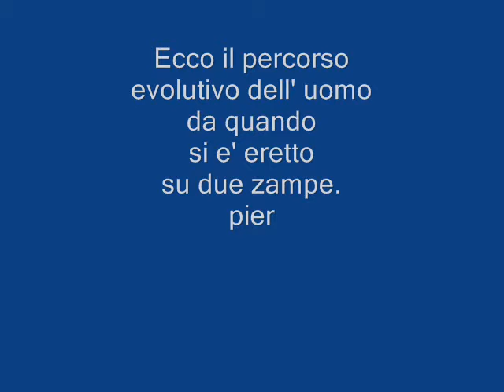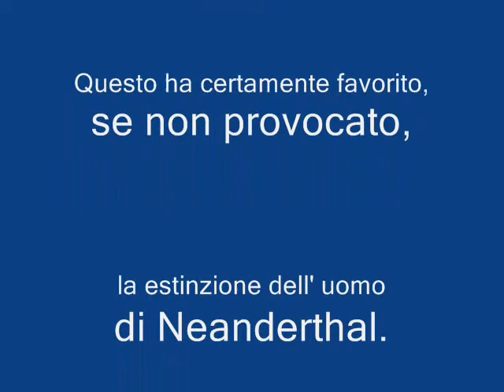EVOLUZIONISMO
Ecco il percorso evolutivo dell' uomo, secondo la TEORIA (non e' dimostrata) di Darwin. pier